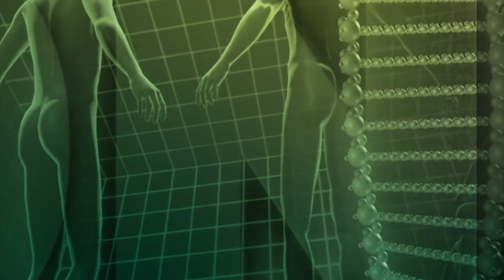Chelat Therapie Diagnostik und Anwendung | Dr. med. Johannes Engesser | NaturMEDIZIN | QS24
Dr. Johannes Engesser, Facharzt für Allgemeinmedizin (D), anthroposophische Medizin und Naturheilverfahren behandelt seine Patienten nach dem Grundsatz der Ganzheitsmedizin. Unter anderem bietet er die Chelat-Therapie zur Ausleitung von Schwermetallen an. In der heutigen Zeit kommt es immer mehr zu äußeren Einflüssen, die dem Körper Gifte zuführen. In vielen Fällen ist es eine langsame und schleichende Vergiftung.

Gerade wenn der Körper einen Überschuss an Schwermetallen aufweist (Schwermetallvergiftung), kann es zu schwerwiegenden Folgeerkrankungen kommen. Um den Körper gezielt in der Ausleitung zu unterstützen, können Patienten auf eine Chelat-Ausleitung zurückgreifen. Über die Anwendungsmöglichkeiten spricht Dr. Engesser in diesem Interview mit Corina Klein.

▬ Zu Gast ▬▬▬▬▬▬▬▬▬▬▬▬▬▬▬▬▬
Herr Dr. med. Johannes Engesser
Moderation: Corina Klein
Sendungsnummer: Nhol_210322-S1_engesser

Dr. med. Johannes Engesser
CH-8280 Kreuzlingen